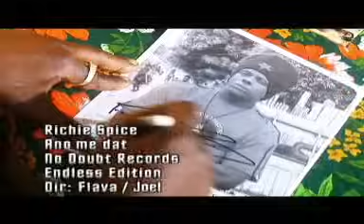Richie Spice - Ano Me Dat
Richie Spice new video on the 83 riddim titled "Ano Me Dat"
No Doubt Records 2007